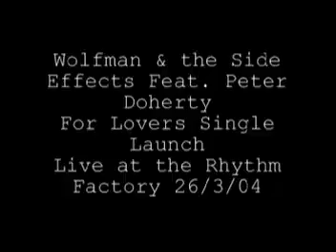The Libertines - The Rhythm Factory, London 2004-03-26